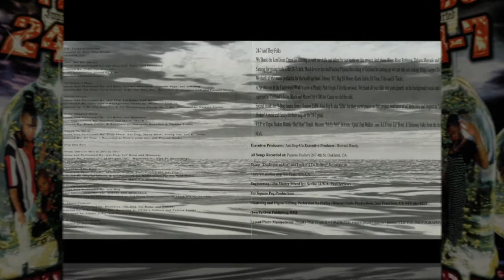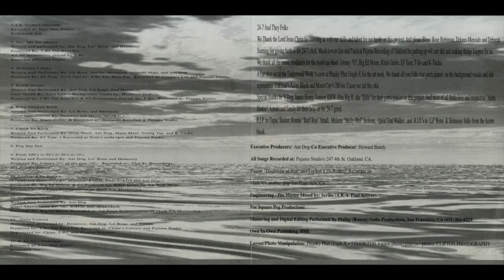Westbound 24 7 - From 100's To 50's 852 hz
Album: Lickwid Funk
Year: 1998
Location: Oakland, CA
Frequency: 852 Hz